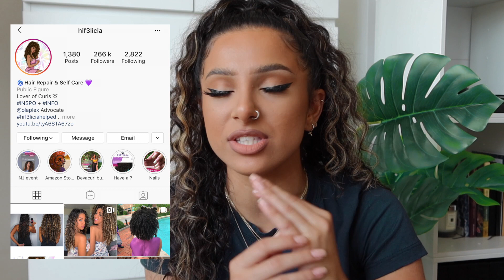HOW I MADE MY HAIR MORE CURLY NATURALLY (TIPS FOR CURLIER HAIR)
• OPEN ME FOR MORE GOOD STUFF •

hey guys! today I have a video talking about I made my hair more curly naturally and how you can also make your hair curl more naturally too if you have texture in your hair already and if you are at the beginning of your journey. a curly hair routine / tutorial will be coming soon but I just have a few things in my routine to get down first!

I HOPE YOU ENOY :)

Never forget how special and amazing you truly are,
Love you! Leyla xo